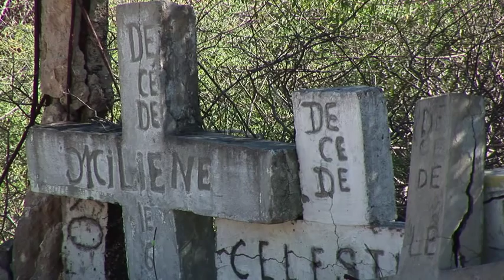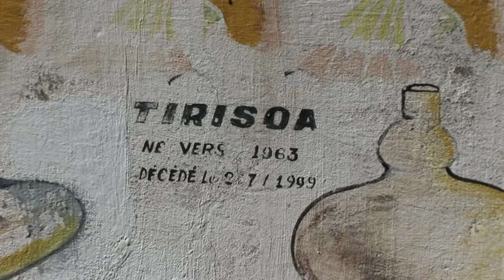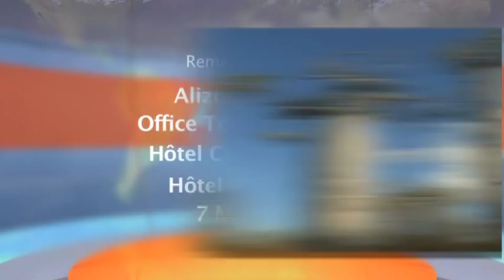Madagascar : Zone Australe Tuléar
Émission TV Zone Australe ( Antenne Réunion ) Serge Marizy et Sylvie Chaussée : Film Touristique et culturel sur la ville de Tuléar